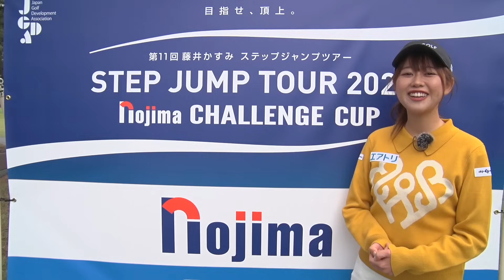【笹原優美】アイアンは手首を◯◯に動かすと曲がらない！藤井かすみステップジャンプツアー2022「ノジマチャレンジカップ」に潜入してみた！【かえで】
■デジタル家電専門店 ノジマのHPはコチラから！

■お得なセール情報はコチラから！

■お近くの店舗検索はコチラから！

—かえで・かえち・きぃの100切りを応援して頂いている企業様——
▷旅行アプリなら、エアトリ！ オトクに旅行ができちゃいます！

▷電子部品・半導体の通販サイト　チップワンストップ

UUUM GOLF は
ゴルフを手軽に楽しみたい、本気でのめり込みたい、競技に出たいアナタを応援します。もっと自由に、もっと楽しく！